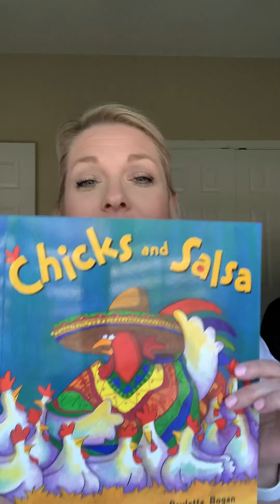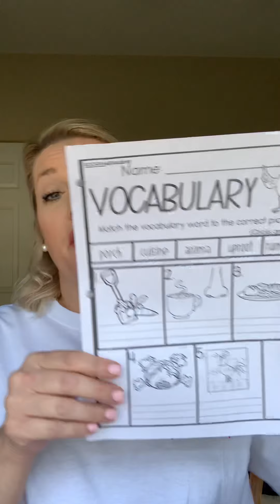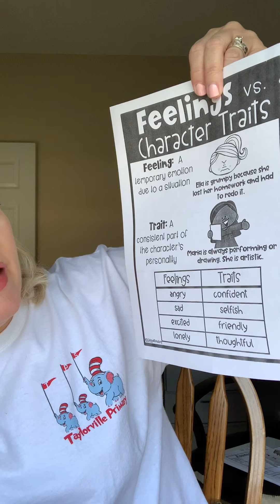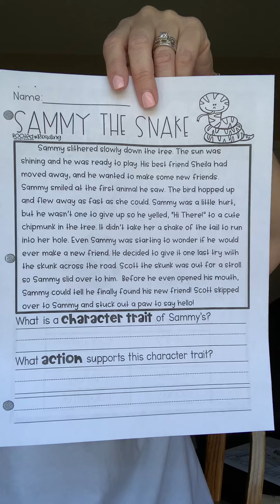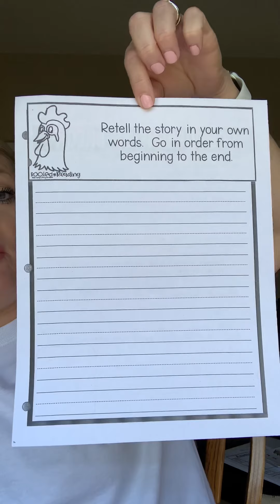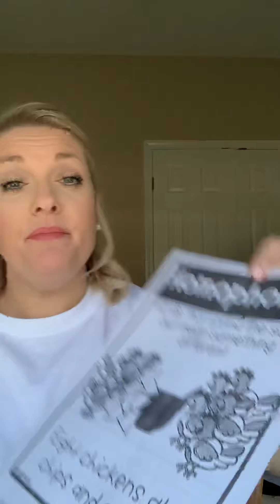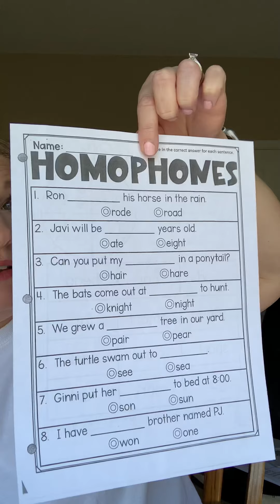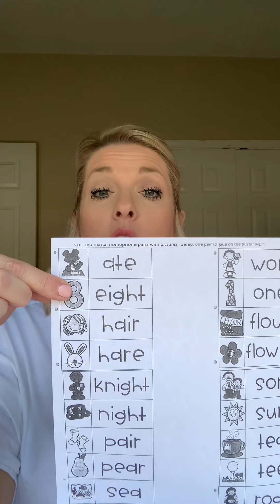Week 6 (May 4-8th) Reading and Language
New comprehension skills: Feelings vs. Traits
Language: Homophones